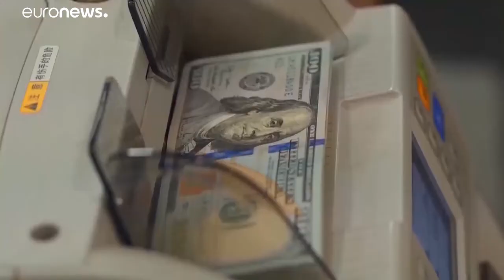Reserva Federal corta taxas de juro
Banco central dos EUA procura minimizar o impacto do coronavírus na atividade económica…